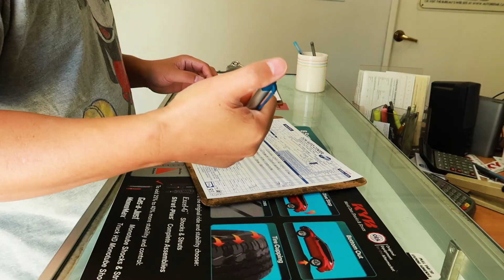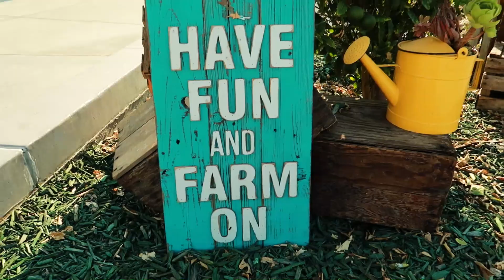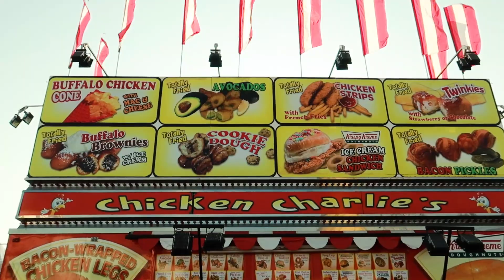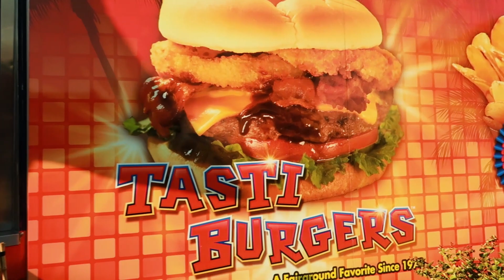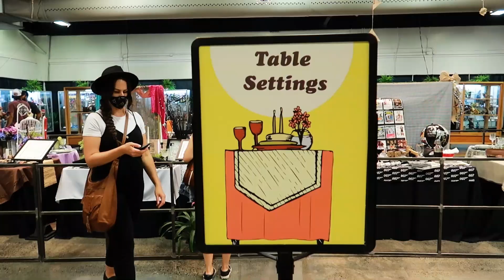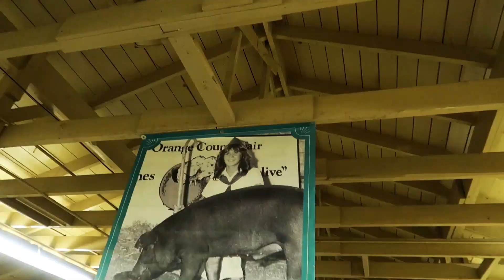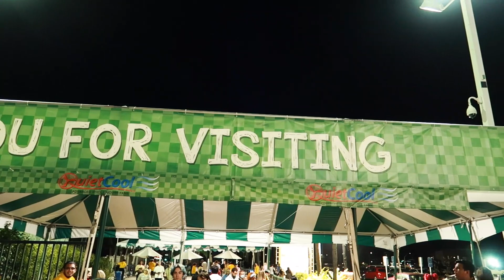We checked out the OC Fair!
Summer is not complete without checking out the Orange County Fair! I tried to capture as much as possible so you can feel the vibe.  Enjoy!